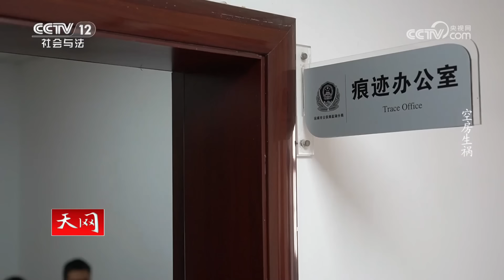《天网》山西东郭村盗窃案频繁发生 盗贼盗窃手法简直离谱！20240222 | CCTV社会与法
本期看点：2020年11月25日清晨7时50分，山西省运城市公安局盐湖分局东郭派出所的民警来到了东郭村。民警来到东郭村的原因是村民刘某家被盗了。除了两台电视机，刘某家里的电暖气及毛毯、被褥等物品也被窃贼盗走了。